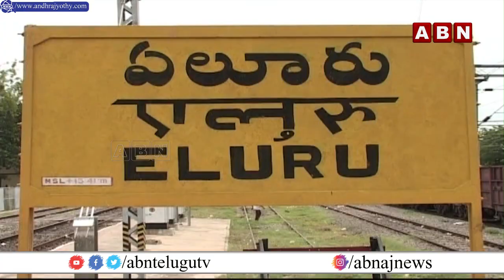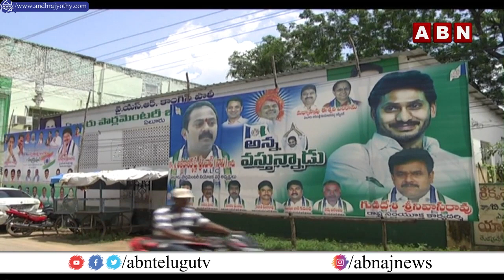నామినేటెడ్ పదవులు..ఆశతో ఎదురుచూస్తున్న అక్కడి వైసీపీ నేతలు | Eluru YCP Politics | ABN Inside